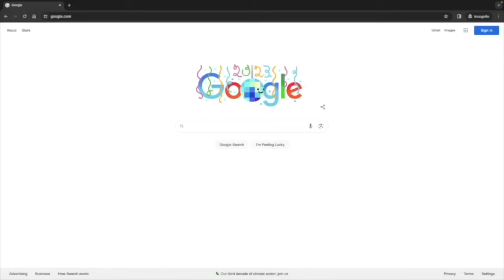The TRUTH Behind IU 'Love wins all'